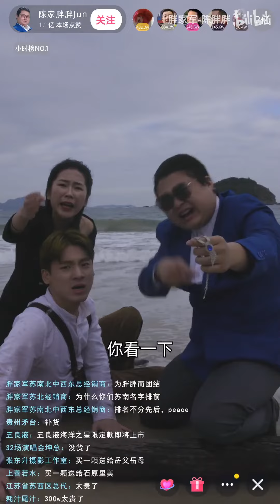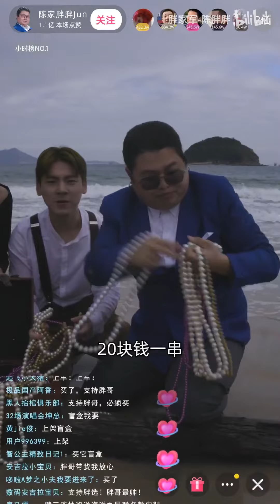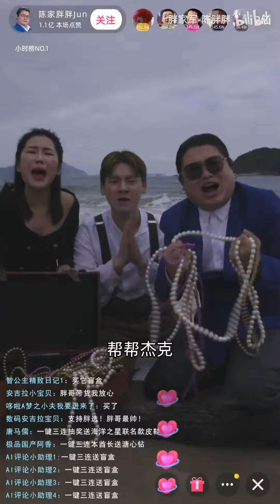胖哥直播在海边帮神秘人拯救爱情